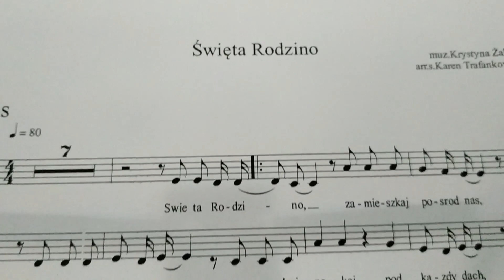DOM płyta (trailer)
Naszym zamysłem jest prezentacja w nowej odsłonie pieśni już od dawna śpiewanych w nazaretańskich wspólnotach. Mamy nadzieję, że każdy znajdzie na tej płycie swoją „cząstkę”, coś, co zapadnie mocno w serce.
Zapraszamy Cię więc do NAZARETU – do DOMU!
FB: Zgromadzenie Sióstr Najświętszej Rodziny z Nazaretu- Nazaretanki
Duszpasterstwo Młodzieży Nazaretańskiej